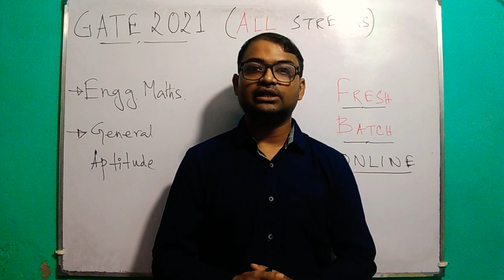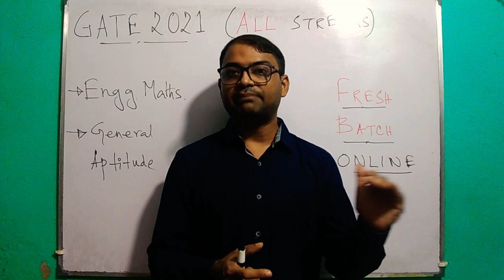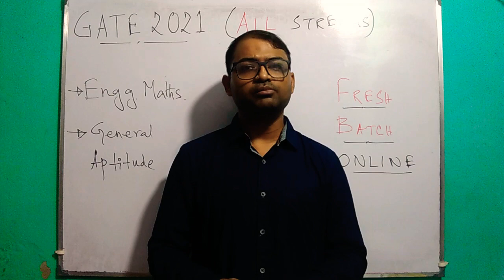GATE 2021 | Engg. Maths & General Aptitude | Fresh Online Batch for ALL Streams